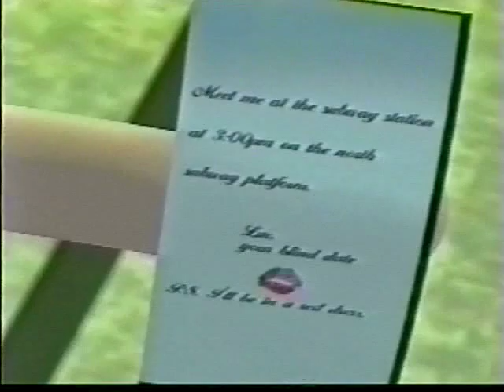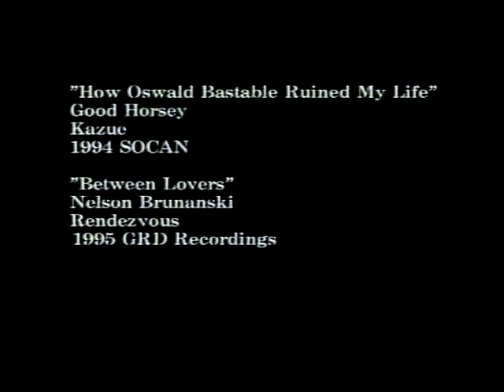Lester's Big Night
Produced at the Gulf Islands Film and Television School during the Youth Media Intensive Program (July 20th - 26th, 1997) by Josh Cressman, Jonah  Fairbrother, Pablo Parthew, Justin Prang, Jackson Smyth and Ian Stone.

A computer animaton about a boy waiting for a blind date.